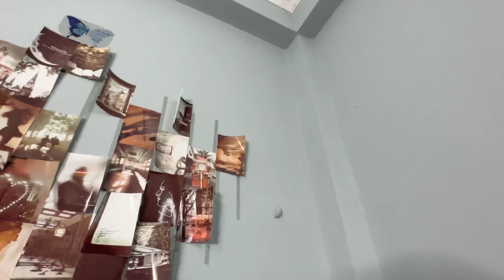MERA CHASHMA AA GYA 🥸 | chocko boii | emma thapa vloga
HOPE UH GUYS LOVE THIS VIDEO ♥️

KEEP LOVING 🥰 ♥️
KEEP SUPPORTING 🙏🏼